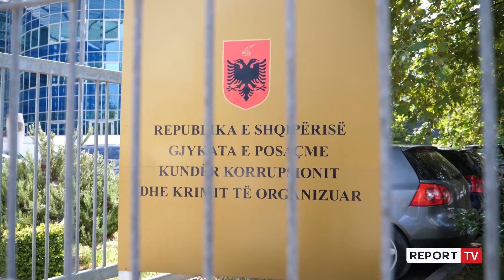Ikën Detar Hysi, rokadë avokatësh në GJKKO për Laert Haxhiun! Caktohen dy të tjerë, shtyhet seanca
reportTV lajmeshqip lajme Gjykata e Posaçme cakton 2 avokatë të tjerë kryesisht për Laert Haxhiun, teksa u revokua avokatja e caktuar më herët nga shteti Pranvera Doçi. Avokatët e shtetit do të jenë Artan Simoni dhe Edvis Gorishti. Ndërkohë Pranvera Doçi tha se për shkak të një fatkeqësie familjare, nuk mund ta ndiqte procesin si dhe për shkak të dosjes voluminoze